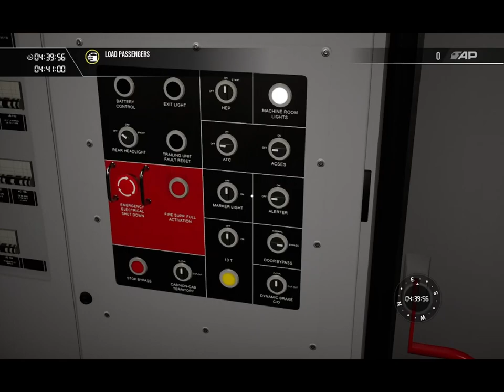Driving a Amtrak ACS-64 from New York Penn Station to Trenton Station in TSW3